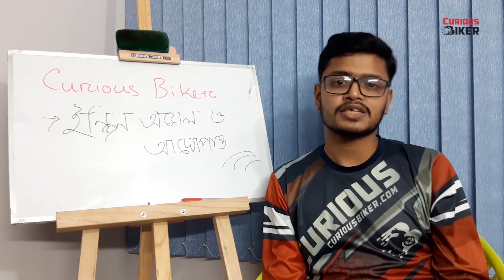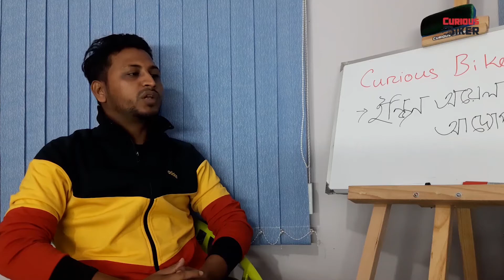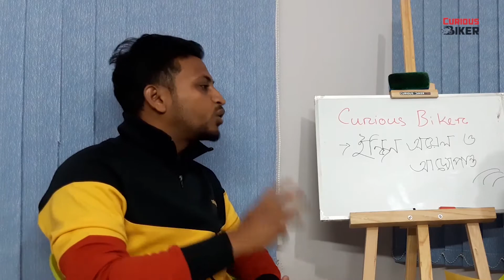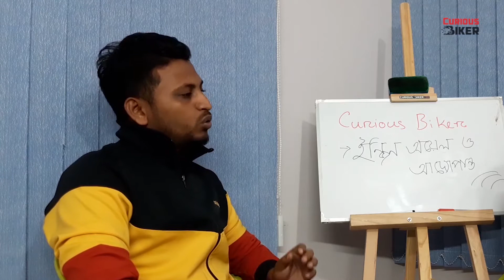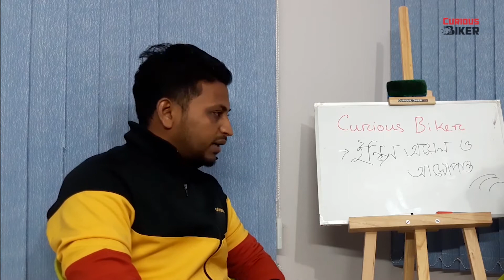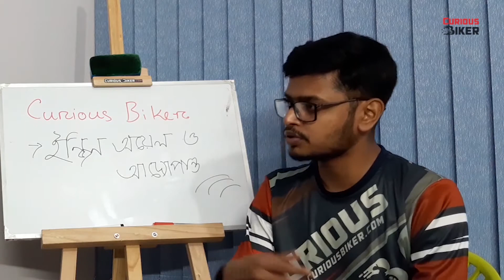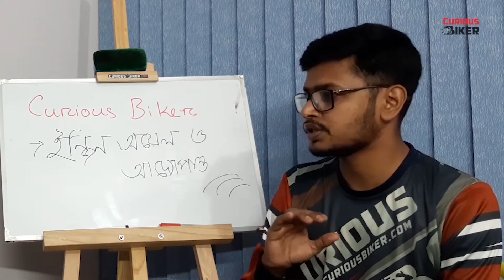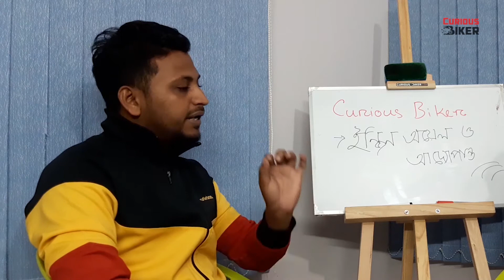BEST ENGINE OIL FOR YOUR BIKE | BEST ENGINE OIL FOR CITY TRAFFIC RIDING & LONG DISTANCE TOURING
আপনার বাইকের জন্য বেস্ট ইঞ্জিন অয়েল কোনটি?
আপনি কোন গ্রেডের ইঞ্জিন অয়েল ব্যাবহার করবেন?
কত দিন পর পর বাইকের ইঞ্জিন ওয়েল পরিবর্তন করতে হয় ?

এই রকম আরো কিছু প্রশ্নের উত্তর দেবার চেষ্টা করেছি আজ। ইঞ্জন অয়েল নিয়ে আপনার কোন প্রশ্ন থাকলে জানাতে পারেন কমেন্টে

বাইক সম্পর্কিত আপনার মনের প্রশ্ন করুন আমাদের গ্রুপে, জয়েন করতে ক্লিক করুন